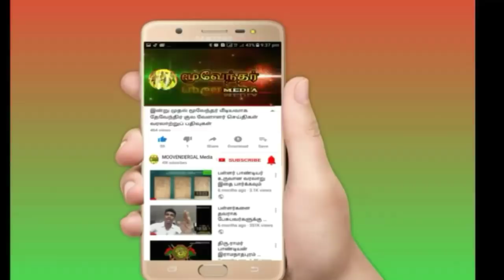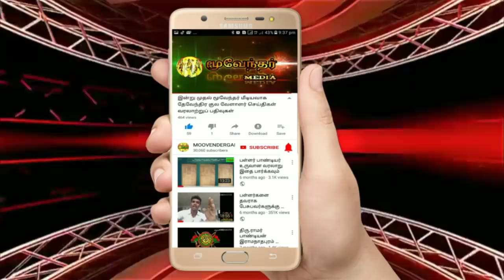தேவேந்திர குல வேளாளர் மக்களுக்கு எதிராக திமுக கட்சி செயல் படுகிறது